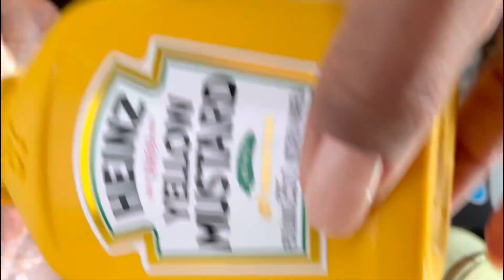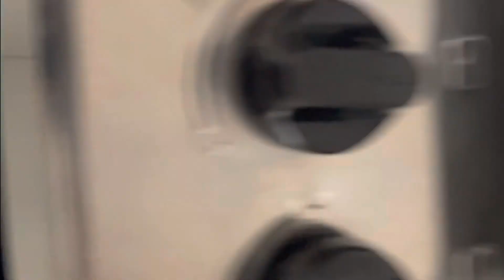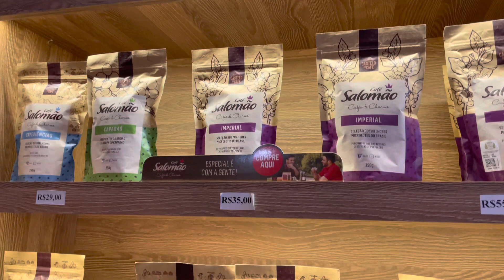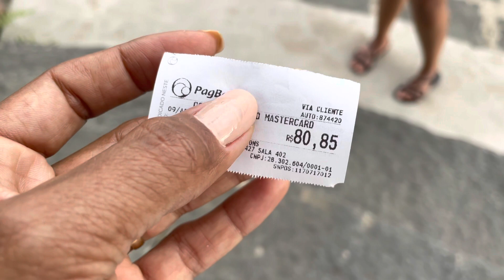VLOG de pascoa | Passeio com a família| fiz sobremesa deliciosa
Oi gente! Vídeo novo por aqui e está muito lindo! Comecei um almoço e depois fomos passear em um lugar lindo, fiz sobremesa fácil.
Vem conferir!

Boas novas aos novos inscritos, é muito bom ter vocês aqui juntinho☺️

Ah me siga também no Instagram @pauliananmarques

Vem maratonar🤎👇🏽

🤎 Começamos a reforma do telhado | organizando| tirei tudo do lugar

vlogs